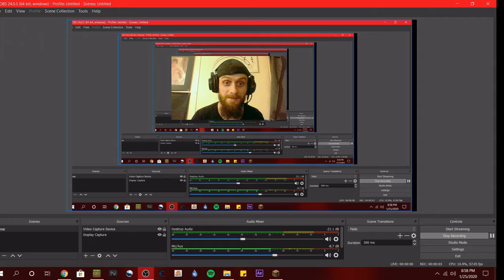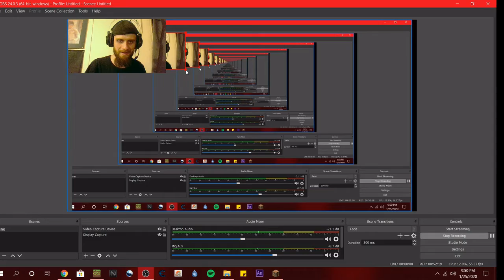darkthiefx66 an enbenien adventures minecraft episode 1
welcome to darkthiefx66 an enbenein random minecraft adventures enjoy!